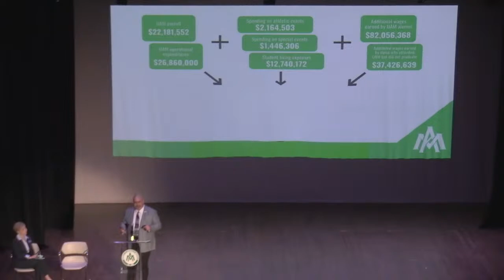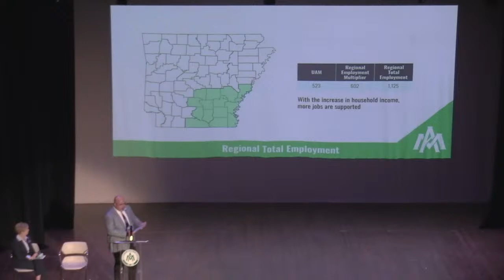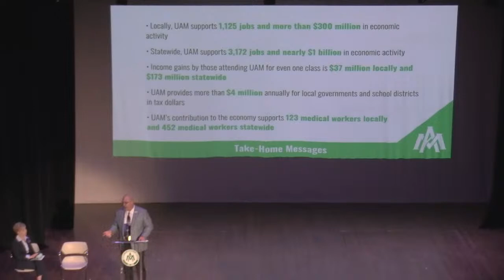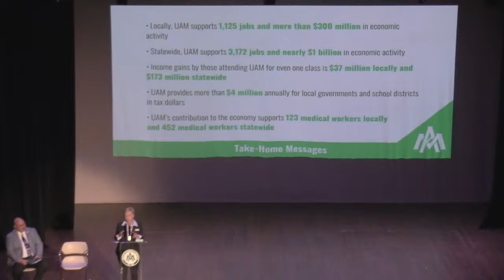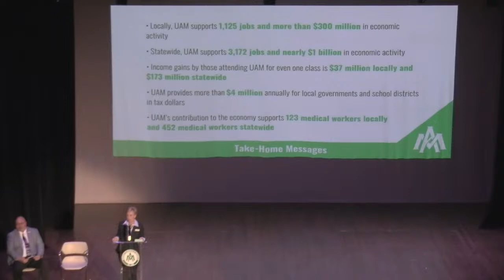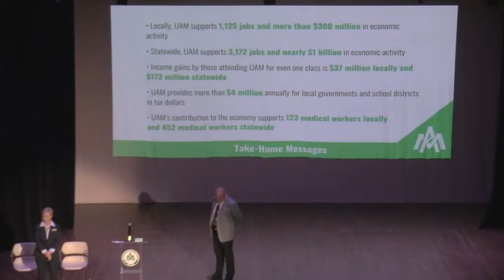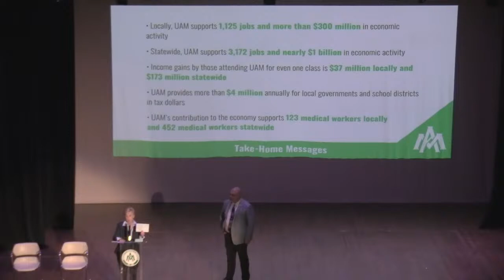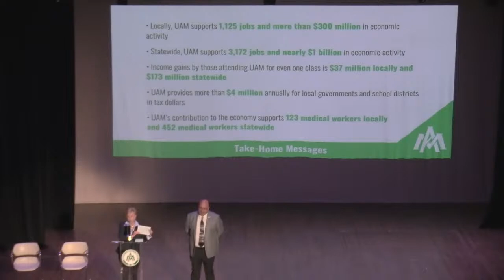UAM Economic Impact Study